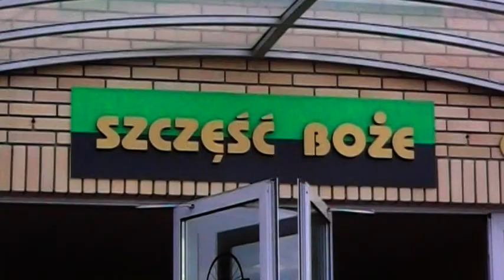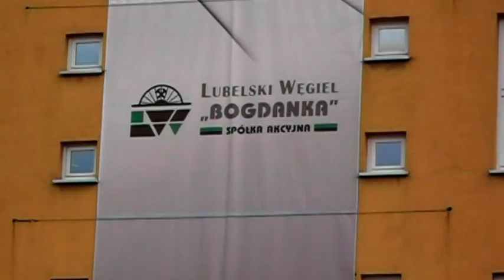Barbórka w Bogdance: Prezydent Bronisław Komorowski odwiedził górników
Na uroczyste obchody górniczego święta przyjechał w niedzielę 4 grudnia do kopalni w Bogdance prezydent RP Bronisław Komorowski.